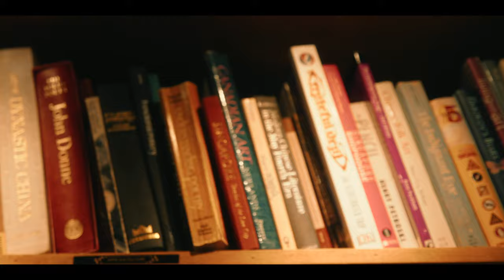Experience the Magic of Trout Point Lodge in Nova Scotia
Welcome to Trout Point Lodge, Nova Scotia's premier luxury wilderness resort and hotel located in the heart of the province's stunning landscapes. If you're looking for the ultimate retreat in a beautiful and peaceful setting, look no further than Trout Point Lodge. This hidden gem offers top-notch amenities, indulgent spa services, and delicious meals to make your stay truly memorable. Nestled in the middle of nowhere, Trout Point Lodge provides a truly immersive experience in nature, perfect for those looking to escape the hustle and bustle of everyday life. Whether you're seeking relaxation or adventure, Trout Point Lodge has something for everyone. Come discover the beauty and luxury of Nova Scotia at its finest.

Filmed with :
Sony A7sIII